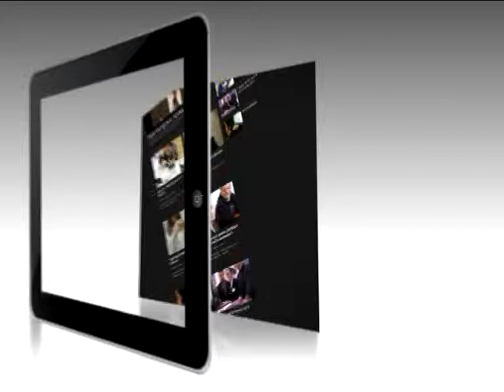Motta, in cattedra per la legalità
Il Procuratore distrettuale antimafia Cataldo Motta ha incontrato gli studenti dell'Istituto d'Istruzione Secondario Superiore "A. De Pace" di Lecce per ribadire il forte impegno dello Stato e della società civile contro le mafie e ogni forma di violenza.
Lecce, 4 Aprile 2013